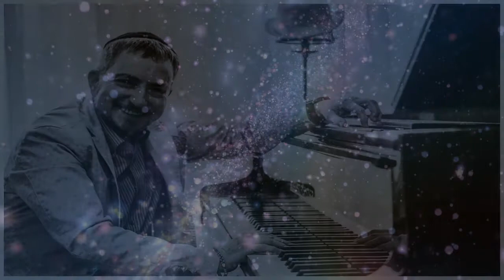Frank Sinatra. Tribute from Mike Kaufman-Portnikov (RoyalMan).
One of the most popular Christmas songs from Frank Sinatra's repertoire is "Let It Snow! Let It Snow! Let It Snow!". The original version of the pianist and composer Mike Kaufman-Portnikov is a tribute to Maestro Frank Sinatra.